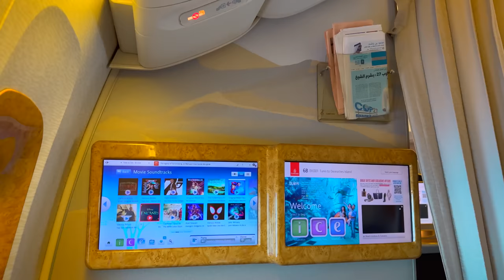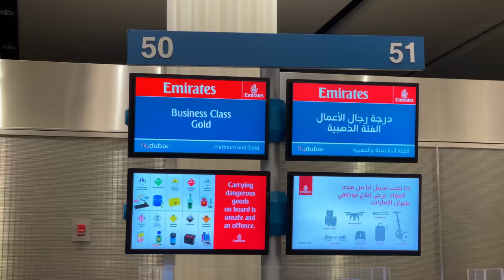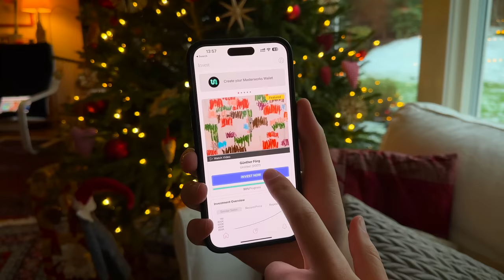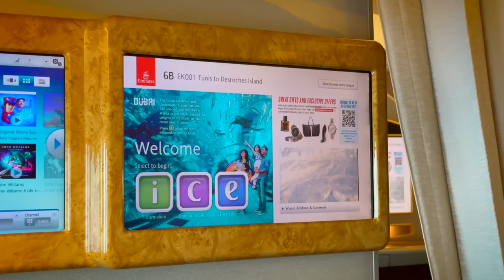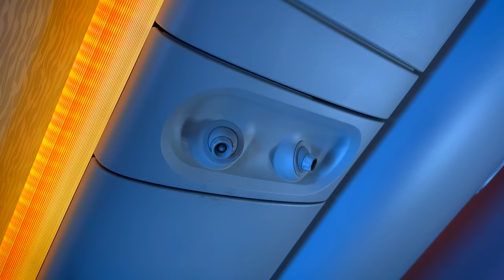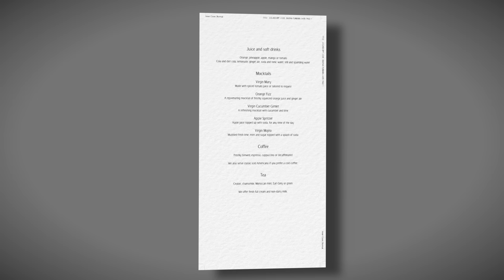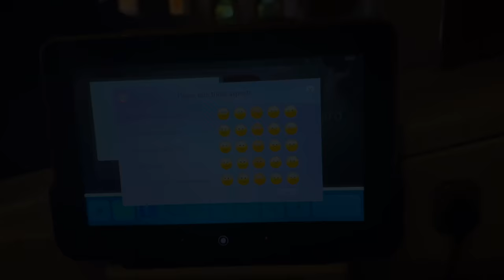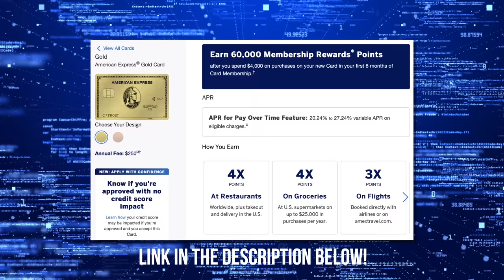Emirates CONTROVERSIAL 777-300ER Business Class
Skip the waitlist and invest in blue-chip art for the very first time by signing up for Masterworks

💳 Paid: $450 + 31,000 Skywards miles for upgrade

FAQ:
Airline: Emirates, EK
Aircraft: Boeing 777-300ER
Aircraft registration: A6-EGZ
Flight date: November 7th, 2022
Route: Tunis Airport to Dubai International Airport
Flight numbers: EK748
Seat: 6A

Timestamps:
00:00 Intro
01:00 Who is Nonstop Dan?
01:29 Nightmare travel day!
01:52 A warning
02:55 Emirates 777-300ER Seat Map
03:55 Recession incoming?
04:58 Emirates 777-300ER Business Class Cabin
06:41 Emirates 777-300ER Business Class Seat
07:30 Departure from Tunis (flight route)
08:24 Emirates 777-300ER Business Class Lavatory
08:36 Emirates 777-300ER Business Class Bed
09:43 Emirates Business Class "Amenity Kit"
10:09 Emirates ICE Inflight Entertainment
10:57 Emirates Inflight Wifi
11:17 Emirates Business Class Menu
11:43 Emirates Business Class Meal Service
13:12 Is Emirates 777 Business Class Worth It?
14:49 How I Paid

About Emirates (from Wikipedia):
Emirates (Arabic: طَيَران الإمارات DMG: Ṭayarān Al-Imārāt) is one of two flag carriers of the United Arab Emirates (the other being Etihad). Based in Garhoud, Dubai, the airline is a subsidiary of The Emirates Group, which is owned by the government of Dubai's Investment Corporation of Dubai. As of 2019, it was also the largest airline in the Middle East, operating over 3,600 flights per week from its hub at Terminal 3 of Dubai International Airport. It operates to more than 150 cities in 80 countries across 6 continents through its fleet of nearly 300 aircraft. Cargo activities are undertaken by Emirates SkyCargo.

Emirates is the world's fourth-largest airline by scheduled revenue passenger-kilometers flown, and the second-largest in terms of freight tonne-kilometers flown.

About Boeing 777 (from Wikipedia):
The Boeing 777, commonly referred to as the Triple Seven, is an American long-range wide-body airliner developed and manufactured by Boeing Commercial Airplanes. It is the world's largest twinjet. The 777 was designed to bridge the gap between Boeing's other wide-body airplanes, the twin-engined 767 and quad-engined 747, and to replace older DC-10s and L-1011 trijets. Developed in consultation with eight major airlines, with a first meeting in January 1990, the program was launched in October, with an order from United Airlines. The prototype was rolled out in April 1994, and first flew in June. The 777 entered service with the launch customer, United Airlines, in June 1995. Longer-range variants were launched in 2000, and were first delivered in 2004.

It can accommodate a ten–abreast seating layout and has a typical 3-class capacity of 301 to 368 passengers, with a range of 5,240 to 8,555 nautical miles (9,700 to 15,840 km). It is recognizable for its large-diameter turbofan engines, six wheels on each main landing gear, fully circular fuselage cross-section, and a blade-shaped tail cone. It is the first Boeing aircraft with fly-by-wire controls. It initially competed with the Airbus A340 and the McDonnell Douglas MD-11, both now out of production, and as of 2021 competes with the Airbus A350 and A330-900.